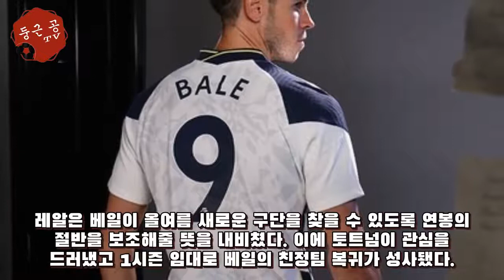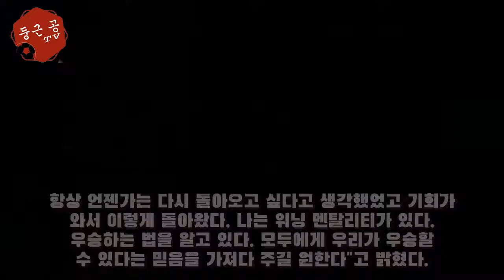'7년 만에 복귀' 베일, "우승할 수 있다는 믿음 주고 싶다" - 해외 반응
[인터풋볼] 오종헌 기자= 7년 만에 토트넘 홋스퍼로 복귀한 가레스 베일(30)이 입단 소감을 전했다. 토트넘은 20일(한국시간) 구단 공식 홈페이지를 통해 "레알 마드리드로부터 베일을 1년 임대로 영입하는데 성공했다. 베일은 2020-21시즌 등번호 9번이 달린 유니폼을 입고 뛰게 ...